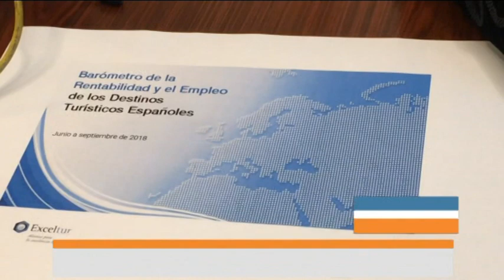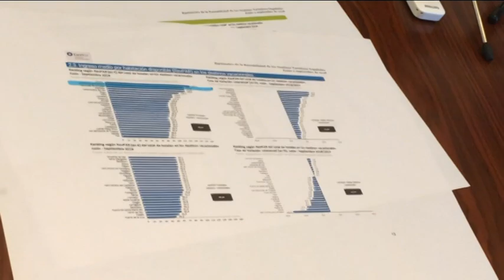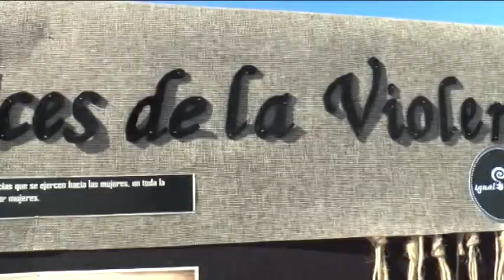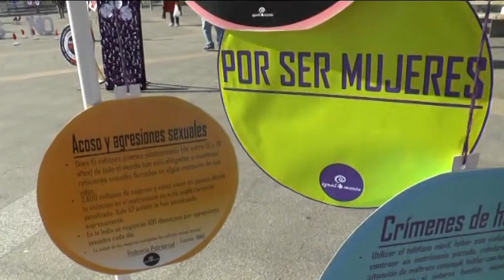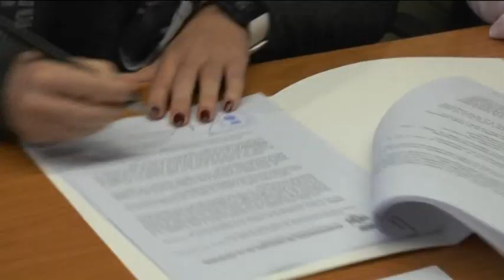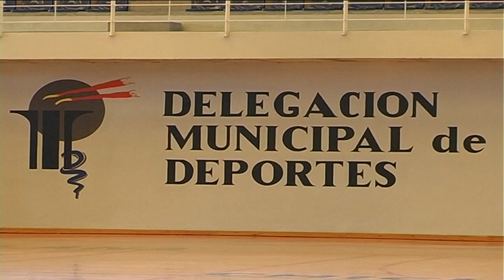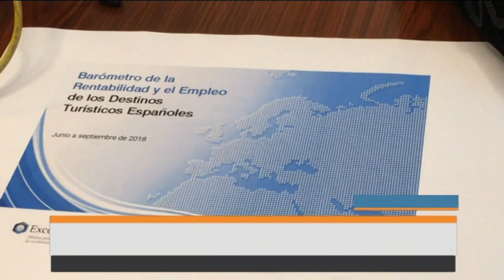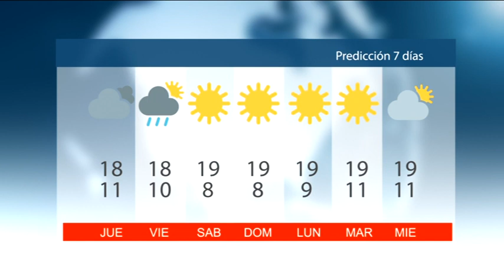NOTICIAS CHICLANA 28 NOVIEMBRE 2018